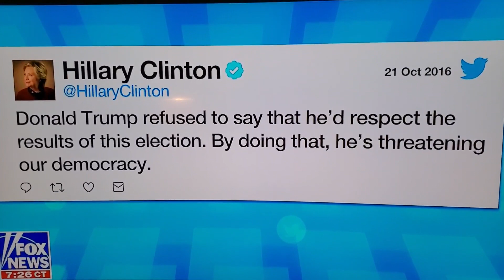What? Hillary is a Hypocrite Too? Lisa Booth "Undresses" Hillary on Tucker Carlson 9/30/2019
Sounds Gross, I know, but Hillary is metaphorically undressed by Lisa tonight on a short segment on Tucker Carlson. The level of hypocrisy stinks like the state of Denmark.

Hillary used a private and unsecured communication system for four years while Secretary of State and she is calling for the impeachment of President Trump!?